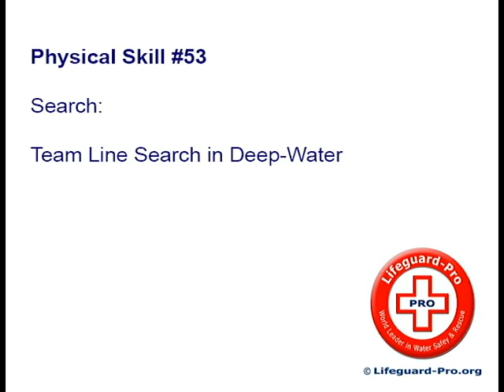Lifeguard-Pro Skill #53 - Search - Team Line Search in Deep Water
Lifeguard-Pro is dedicated to reducing the number of deaths by drowning worldwide by making public safety training more convenient and available. Register for your local Lifeguard certification course or Water Safety Instructor class today.